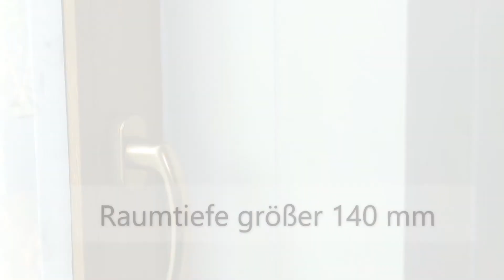Der Fenster Schnapper XL Einbaumaße Typ 29-50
Bitte beachten Sie die Einbaumaße!